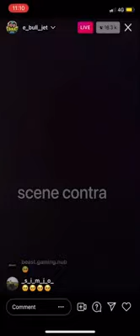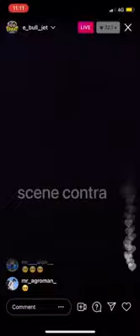Justice for E bull jet 😭😭WhatsApp status |irfusafuvlog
THIS CHANNEL IS FOR ENTERTIANMENT
PURPOSE PLS DON'T GIVE COPYRIGHT.
BYE. 😊😊😊😊😊😊😊😊
signing Out. |irfu safu vlog|